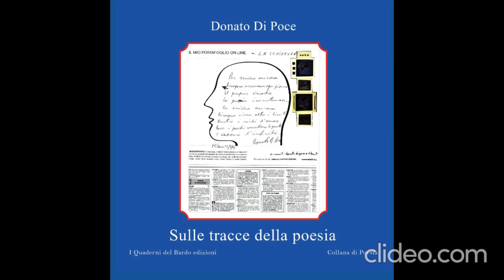Sulle tracce della Poesia di Donato Di Poce con la prefazione di Gino Ruozzi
Da oltre vent’anni Di Poce sta tenacemente proponendo le ragioni della letteratura contro ogni possibile degrado di umanità. Lo fa con coraggio e coerenza, alternando l’affilato epigramma e il luminoso aforisma. Di Poce è un esploratore di generi e si muove con scioltezza dall’arte alla letteratura, dalla poesia al saggio all’aforisma. Anche sul piano lessicale egli cerca di aprire nuovi orizzonti affidandosi alle risorse della «creattività» e alle forme in evoluzione dei «poesismi», coniugando etica ed estetica, come indicano gli Appunti per una nuova estetica della visione e una nuova etica fotografica (2012)…” Prof. Gino Ruozzi